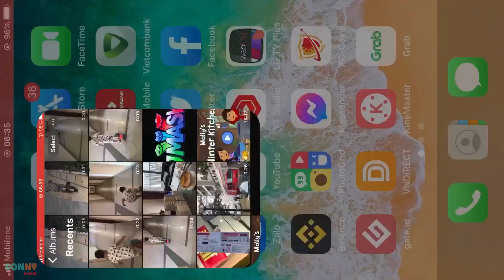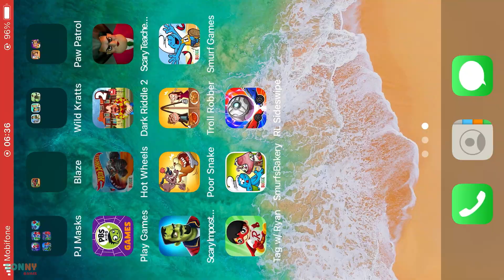Hot Wheels Unlimited New Update Part 3: Unlock New Track Piece - The Police Station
Download on Google Play:

📱 DESCRIPTION
Hot Wheels Unlimited Part 3: New Update - Unlock New Track Piece - The Police Station

WHAT'S NEW
Racers, start your engines for an EPIC racing update!
NEW CARS & TRACKS PIECES – Build and race to earn new iconic Hot Wheels™ cars and track pieces!
MORE CHALLENGES - Test your skills and courage! Can you complete them all?

Buckle up! Get ready to blast full throttle around Hot Wheels™ Islands! Here we’re all about awesome cars, crazy challenges and building the coolest racetracks around. Head on over to Hot Wheels™ City to test your skills with fun puzzle or racing challenges. When you’re all challenged out, take your rides to the Build-A-Race Festival where you can craft your own mega-tracks and race against friends! Start your engines, this is going to be an awesome ride!

BUILD – Fuel your imagination with the ultimate Hot Wheels™ Track Builder on mobile! Bring to life the craziest stunt courses full of twisted loops, daring jumps, blazing boosters and epic ramps. Dare to make your racetracks full of monstrous Nemeses? Clash with the Gorilla’s stomp or Shark’s chomp! Ready, set, build!

RACE – Blast off at blazing speed on your own mega-tracks! Racing is super fun and easy: use your finger to steer and drift along the racetrack to make your way to victory! Get in the driver’s seat to take on epic stunts, daring jumps and twisted loops. Want to go faster? Smash that Boost button to go full throttle! Beware of the Nemeses!

CHALLENGE – Test your skills with a trunk-load of awesome challenges! If you are a puzzle fan, you are in for a treat with our track building puzzles. If you prefer fast driving and drifting, racing challenges are made for you. Then it’s simple: win a challenge to get a Red Wheel! Collect enough of them to unlock a rad new car or Monster Truck and cool track pieces.

COLLECT – Build your collection of legendary Hot Wheels™, like Rodger Dodger™, Bone Shaker™, Night Shifter™ or spectacular Monster Trucks. Test out their tricks for the thrill of a lifetime! You can collect them all in the ultimate garage!

COMPETE – Want to show off your daring new track? Start your engines to drift and race against your buddies in the 2-player mode.